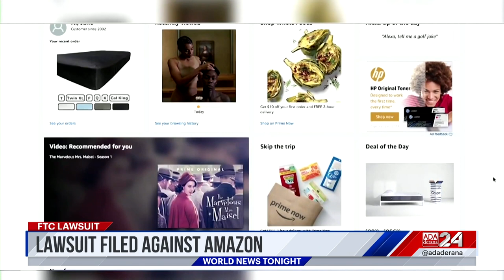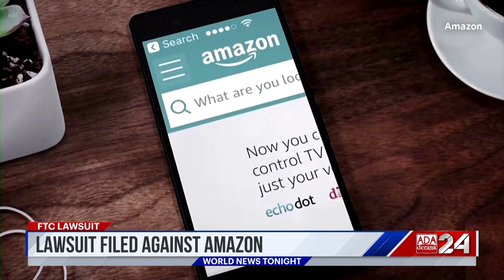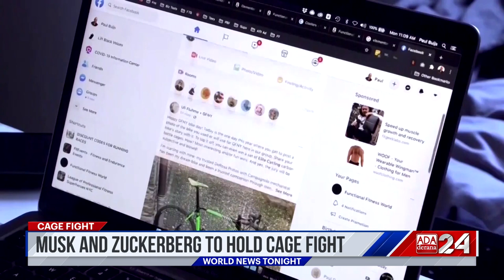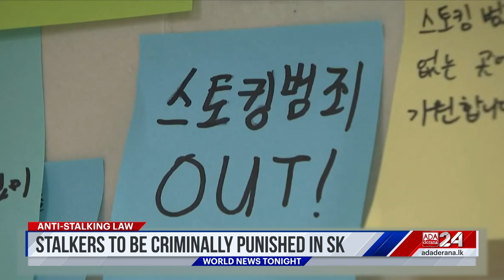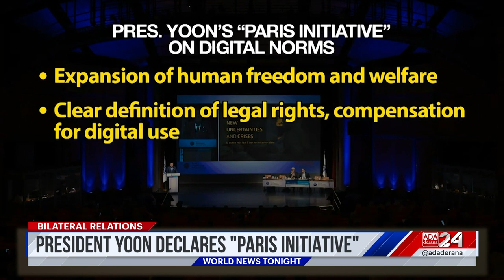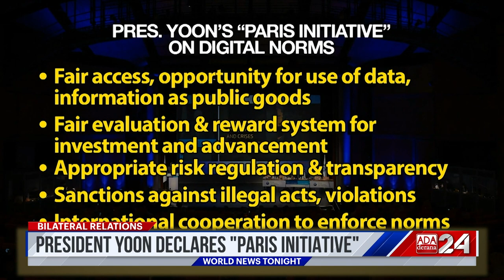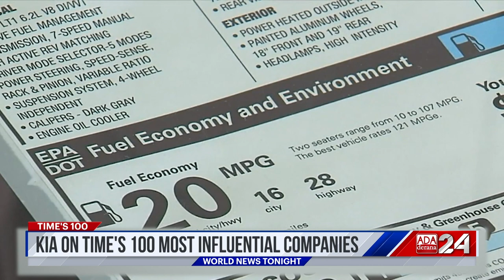Ada Derana World News Tonight | 22nd June 2023